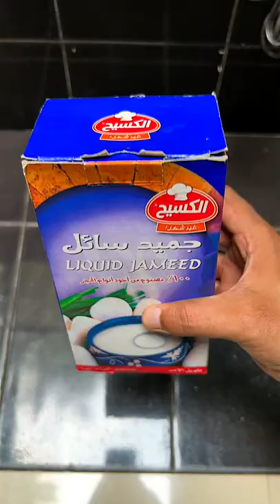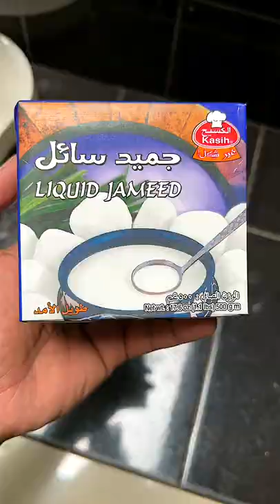വ്യത്യ്സ്റ്റമാണ് Mansaf, recipe in Malayalam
Mansaf is a traditional Midleeastern dish made of lamb cooked in a sauce of fermented dried yogurt (Jameed) and served with rice and nuts.
🎸🎶.🎸🎶. SONGS🎸🎶.🎸🎶.
👨‍🎤 Song by mixkit-serene-view-443 from MIXkit.com